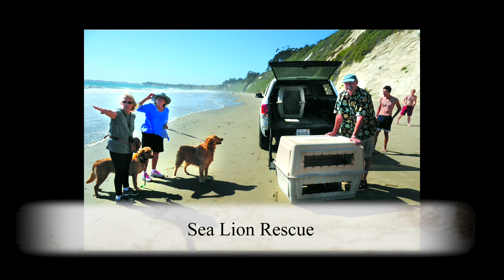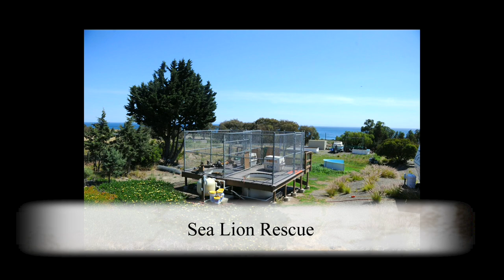SB City Desk Episode #5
On this weeks show we have Nick Welsh from The Santa Barbara Independent., Lyz Hoffman from The Santa Barbara Independent and Kelsey Brugger from The Santa Barbara Independent. With these topics: Race for Congress, Sea Lion Rescue and a the Miramar Hotel.